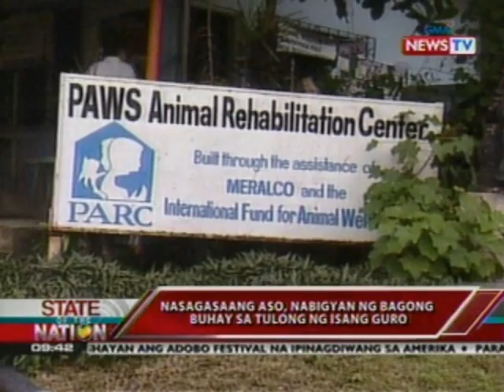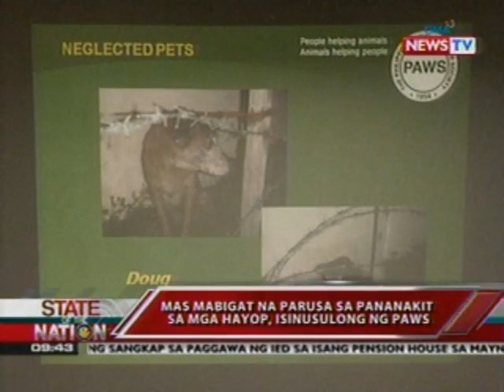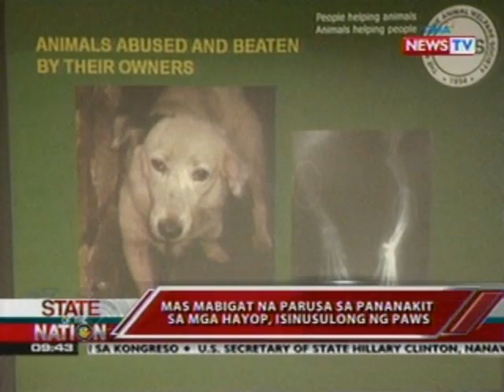SONA: Nasagasaang aso sa Pasay, tinulungan ng isang guro